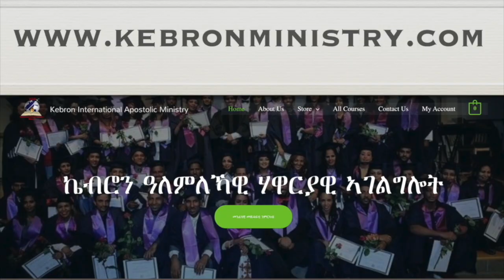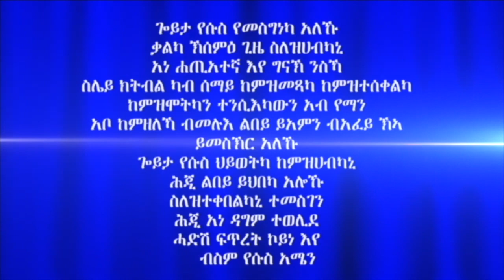"ቀጻሊ ብመንፈስ ምምላእ" መበል 12 ክፋልን መወዳእታን ብሃዋርያ ሕነሽም ኢትዮጵያ